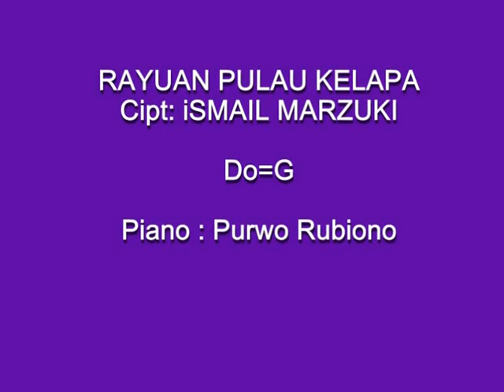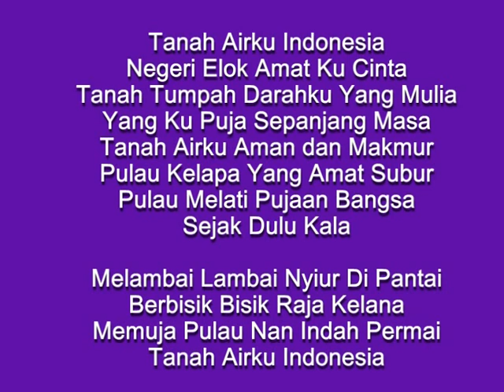Rayuan Pulau Kelapa Cipt: Islamil Mz (Karaoke) Do= G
Selamat berlatih